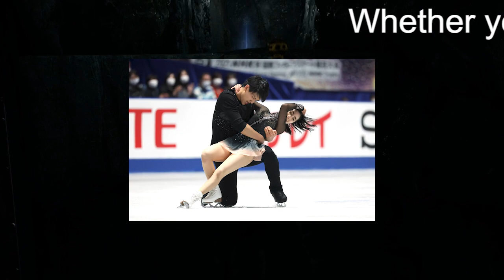日本勢初V「りくりゅう」ペア，高地での演技で疲労MAX「空気が薄かった」しばらく動けず【フィギュア四大陸選手権】